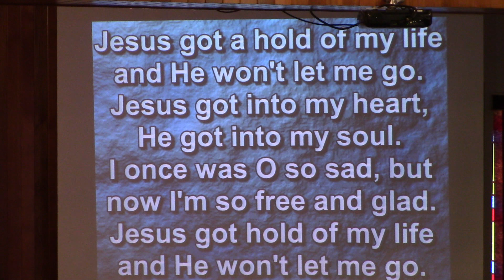Jesus Got a Hold of My Life